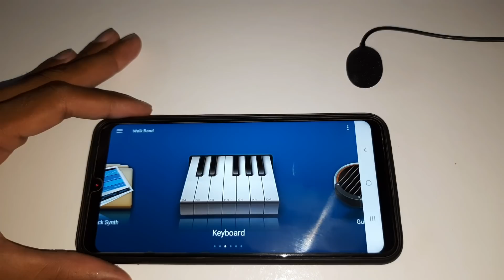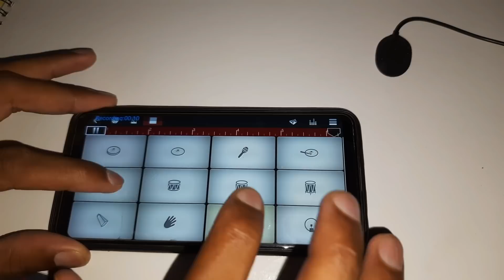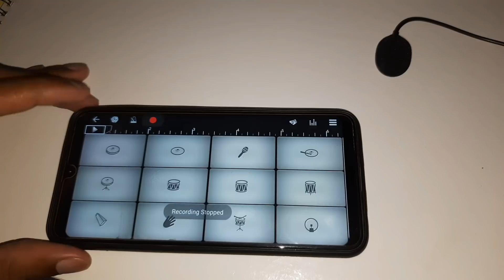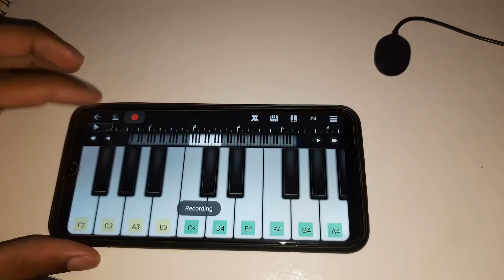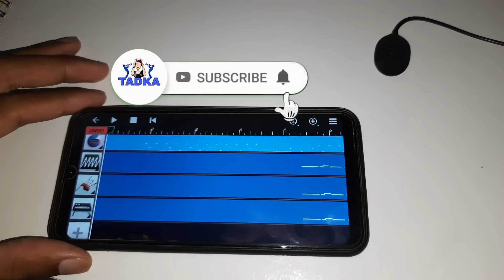Hero Gayab Mode On Shivaay Theme Song Step By Step Tutorial | How To Play Shivaay BGM On Piano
Shivaay Theme Song piano tutorial